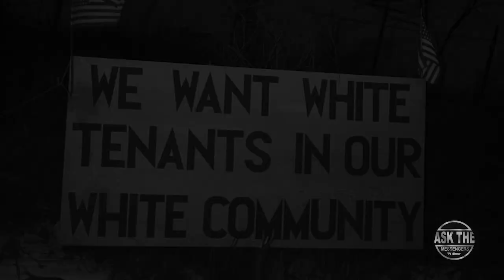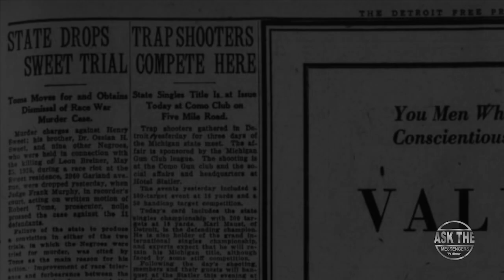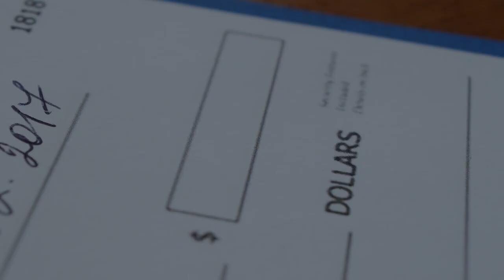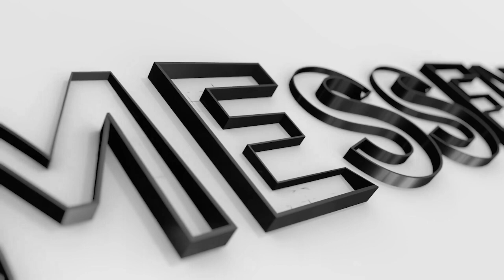Black History - Black Businesses in Metro Detroit (TWIBH) - Soul on Ice & Hair Wars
On this episode, our field reporter Che Monet talks to Danielle & Herb Sanders, owners of  Soul On Ice, located on the Avenue of Fashion in Detroit.

Plus, she heads over to the Hair Wars US Tour Studio and catches up with David “Hump The Grinder” Humphries, the founder and producer of this iconic hair show that has been bringing fantasy hair to stages and television shows all around the world.

Also, our production assistant Jacinta Chevon is hanging out in downtown Detroit asking a few people what does black history month means to them